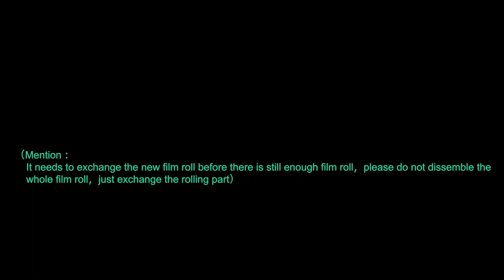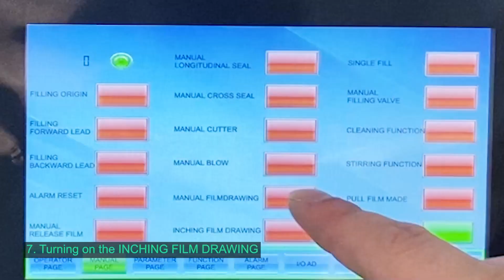How to change film ZS-FS500Y-2 Automatic Double Lanes Pouch Filling Sealing Machine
▼ Click "show more" to get the product link
Feature:
1.Multiple filling lanes can be customized according to production need.
2.It has multiformat function,without changing tools for different sizes of bags.
3.Servo motor controls filling work,bag sealing type can be customized according to production need.

🕥 Video Timestamps 🕥
0:07 Cutting the original film
0:15 Pressing the button the dissemble the rolling part and the old film roll
0:30 Adjusting the wheel distance according to the film width
0:45 Installing the new film
1:08 Pressurizing the film roll till it is tight
1:14 Using the adhesive tape to stick the new film roll with old one
1:46 Turing on the INCHING FILM DRAWING
2:25 Geting the new film in the fix point of color mark detector